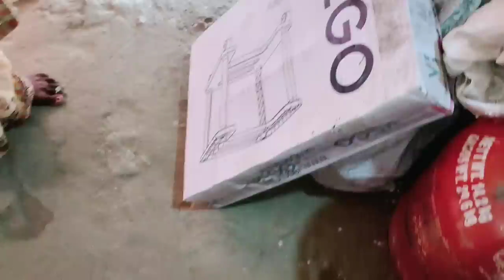MY FIRST COOLER BUY YouTube MONEY SE | COOLER KI POOJA KAR DIYE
Patna vlog
Bihar vlogs
Bihar vlog video
couple life
couple life
life
Vlog video
Couple shorts
couple short
Couple vlogs
love marrage
love marrage video
love story